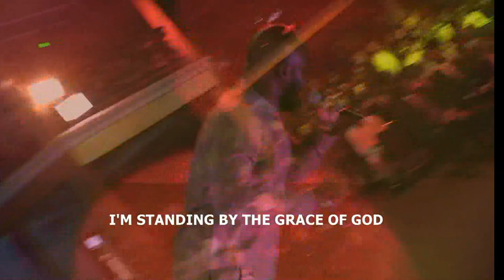NEON ADEJO SINGS NEW SONG "TESTIFIES" AT REFINED PEOPLE'S ASSEMBLY, BAYELSA